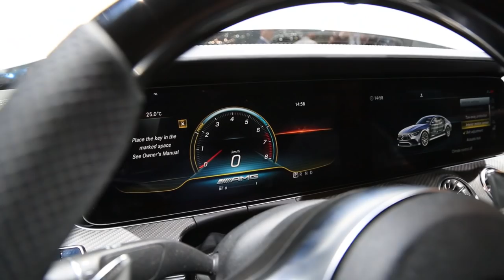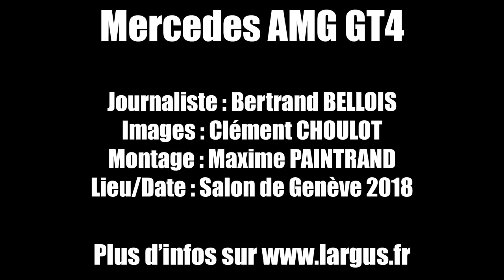Mercedes AMG GT 4 portes - Salon de Genève 2018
Pour sa nouvelle GT 4 portes, AMG a ensorcelé une Mercedes CLS et installé une carrosserie à hayon. Sport à haute altitude et exclusivité sont au programme de cette AMG GT des familles qui propose trois puissances (435, 585 et 639 ch) et file à 315 km/h !